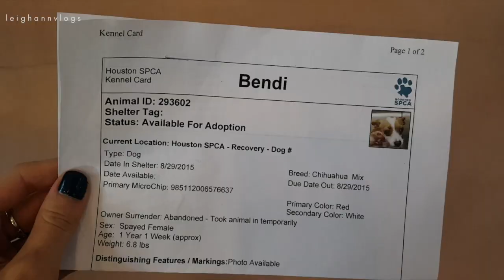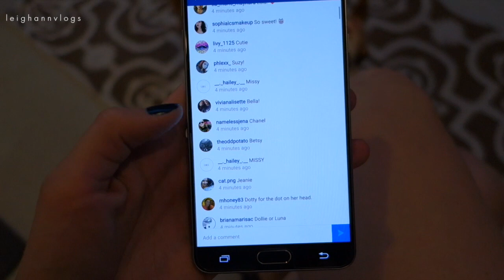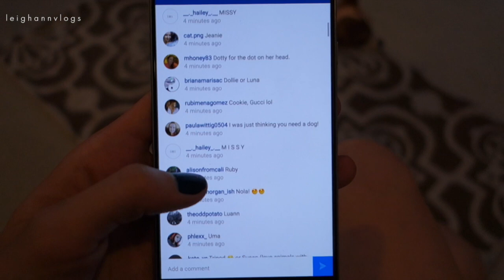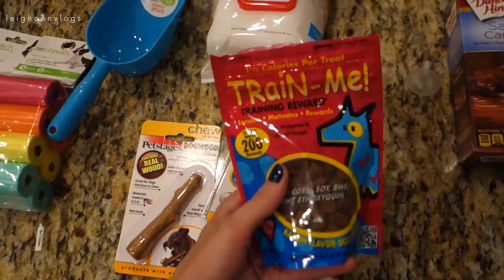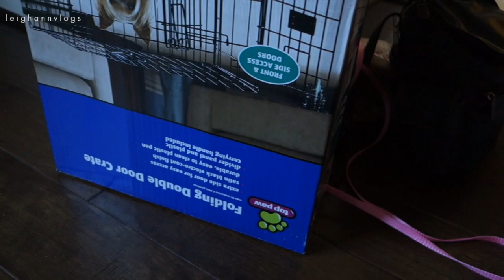Adopting My Dog Baby! | weekend vlog 37 | LeighAnnVlogs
Weekend vlog 37! I finally adopted a dog baby! I have been wanting a puppy for so long and the time just felt right. I'm love Luna so much its crazy and I'm so excited to share her adoption weekend. The people at the SPCA were wonderful and I feel like I got the most perfect dog baby ever. Thumbs up if you love Luna!